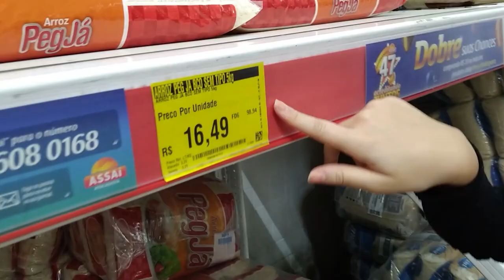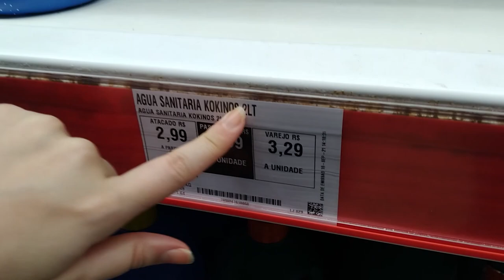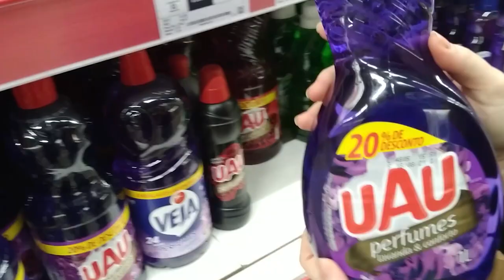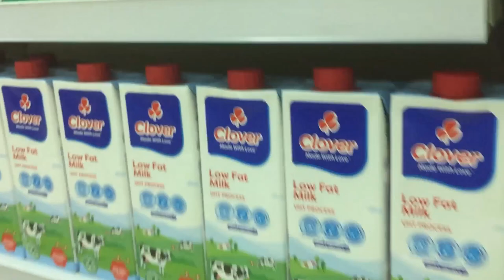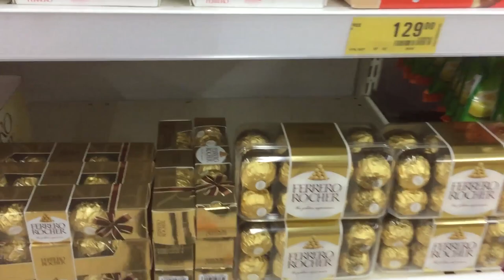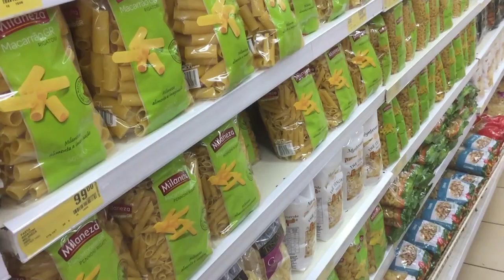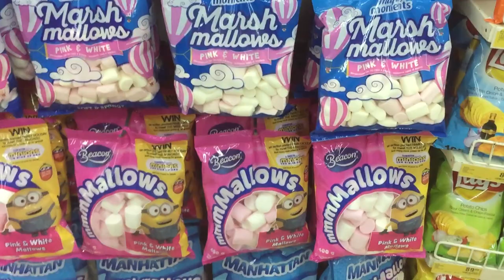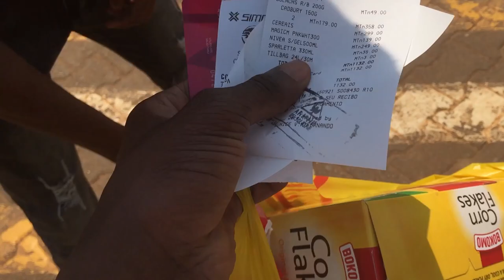O que Da Para Comprar Com SALÁRIO MÍNIMO no BRASIL VS MOÇAMBIQUE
SEGUE O CANAL DO MEU MANO AI.